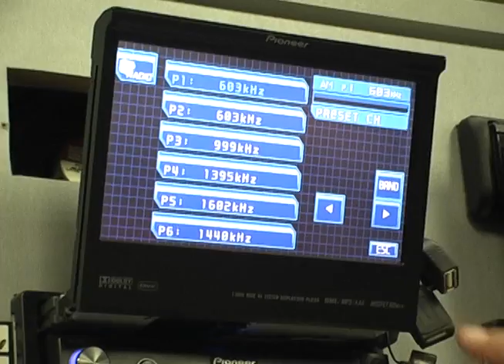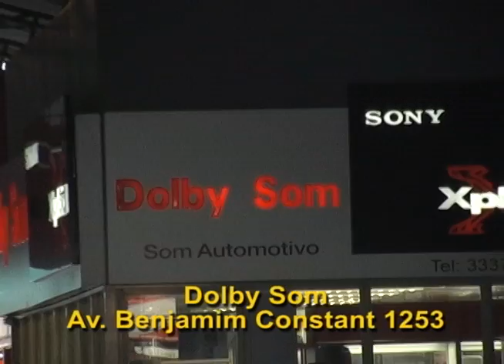16.06.09-Opinião Livre-Dolby Som-Parte2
Diego Casagrande entrevista:

- Mauro Fernandes - Diretor Dolby Som